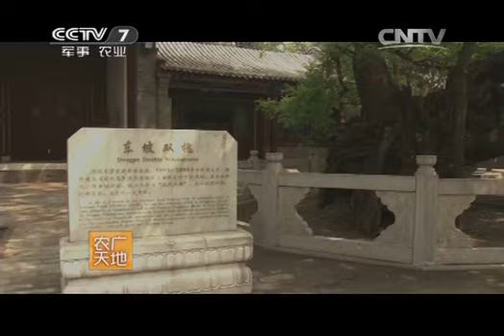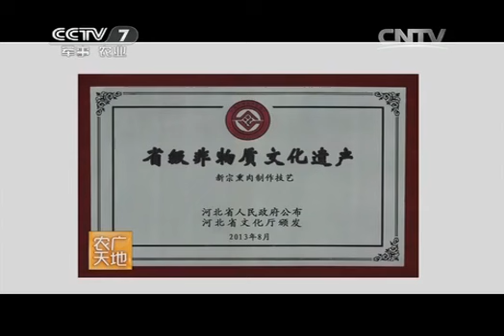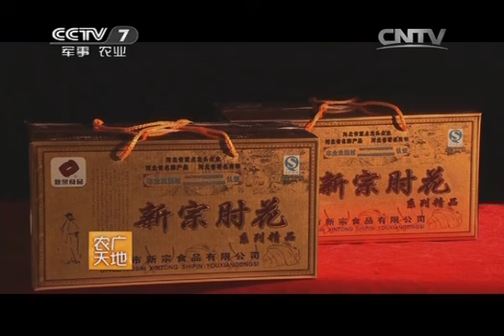20150109 农广天地 新宗熏肉